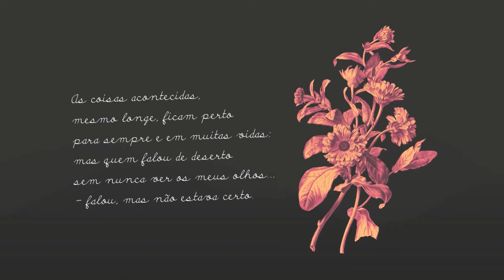Dia da Poesia 2018 - De volta pra casa